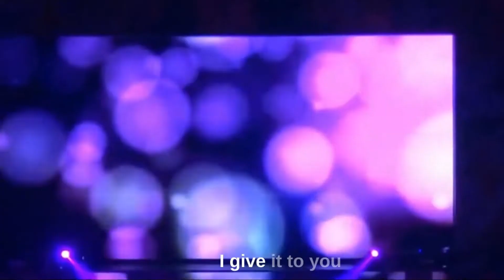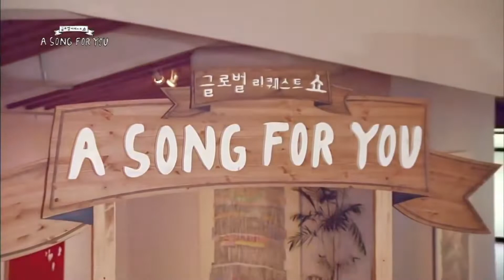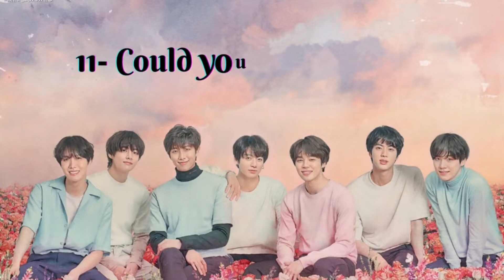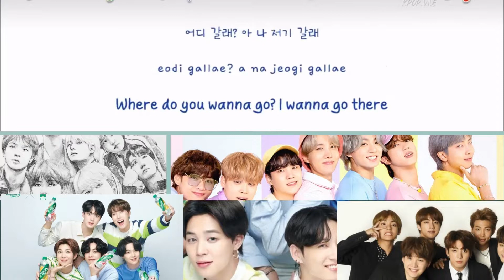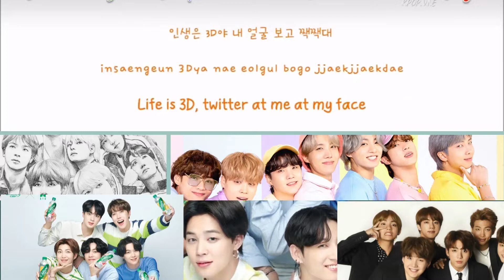BTS 20 Most underrated songs [ENG SUB] || BTS Hidden Gems✨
Hey!! Army's there are A TON of underrated BTS songs, I think that it’s ridiculous how many go by without enough love. From now on I will be posting all the full versions of these underrated songs with Eng Subtitles so please follow to listen to theses gems and also there are still many underrated songs I was not able to include in this list because the video became too long so if you need a 2 part of this video please tell in the comment section.
Hope you will like this video. If you enjoyed this please subscribe and help grow this channel and do tell me with of these underrated songs you liked the most and how many of these you have listened and liked.